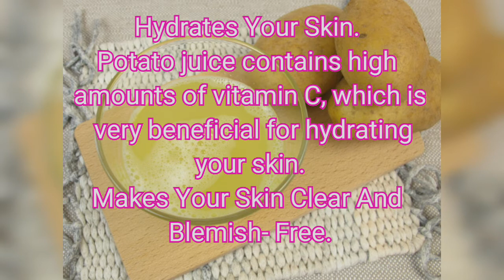Potato Face Pack for clear &glowing skin| remove dark spots, wrinkles,dirts,dark circle in Tamil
Hello everyone,
In this video I have shared about simple home made face pack for all skin problems...

Ingredients are
Potato paste
Rose water
Lemon juice
Honey
Multhani Mitti powder (optional)

Mix all these ingredients.. apply on your face.. leave it for 10 to 15 min..then wash it off..